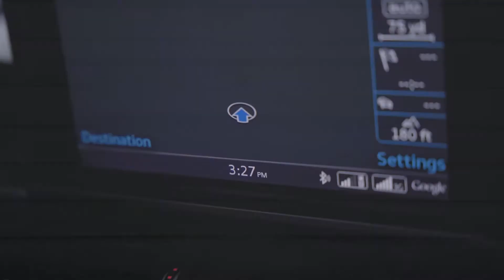D'Angelo Auto Sales - Quality Pre Owned Luxury Vehicles in Portland Oregon